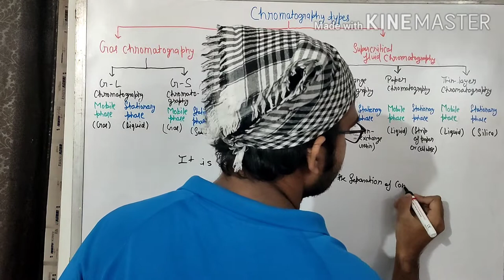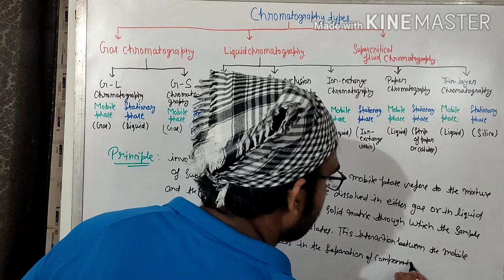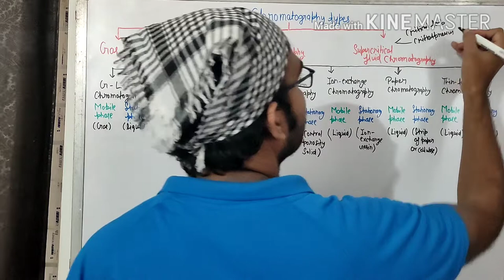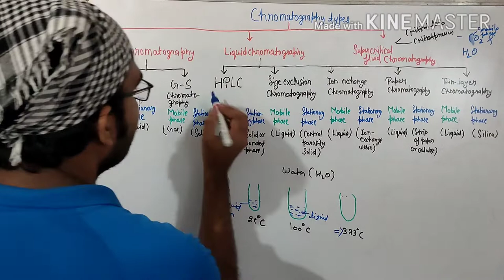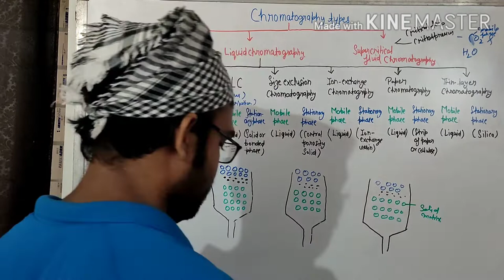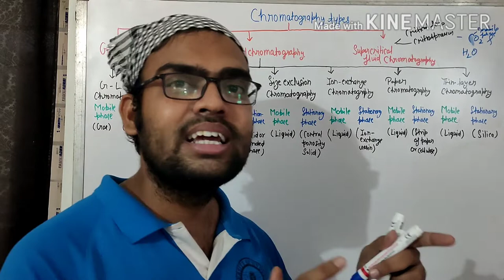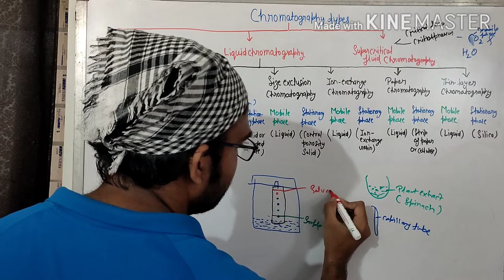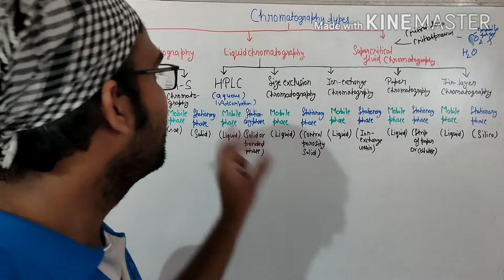CHROMATOGRAPHY TYPES # NEET # CSIR # DBT # ICMR # GATE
This video tells about the basic of chromatography, its types, principles and basic information of HPLC, SIZE EXCLUSION, ION EXCHANGE, PAPER AND THIN LAYER CHROMATOGRAPHY etc.